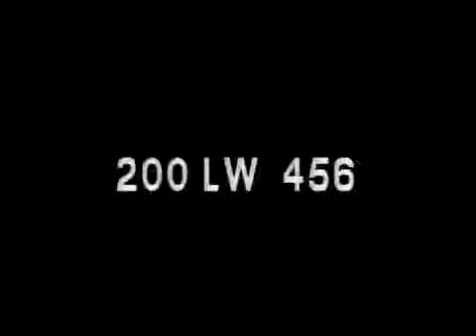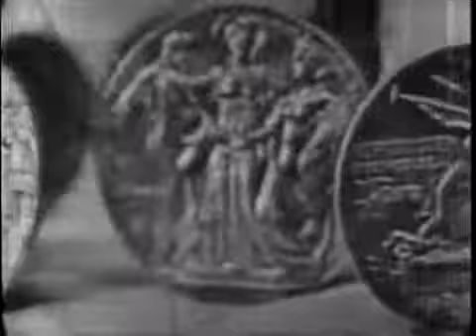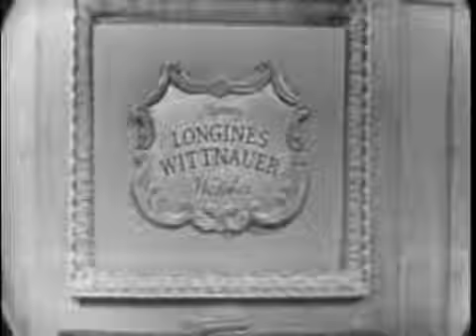LONGINES CHRONOSCOPE WITH LESTER C. HUNT